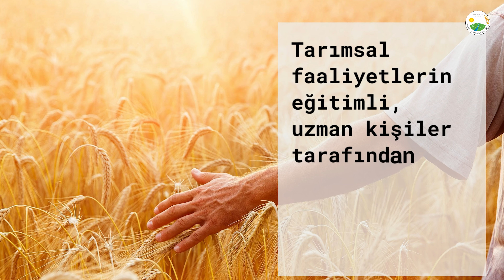Kırsal Kalkınmada Uzman Eller Projesi Başvurularınızı bekliyoruz